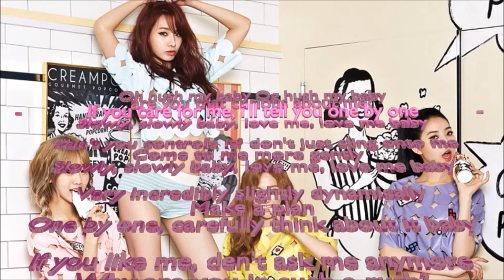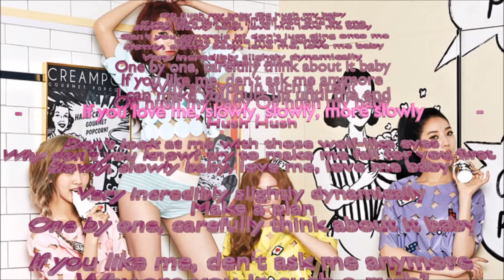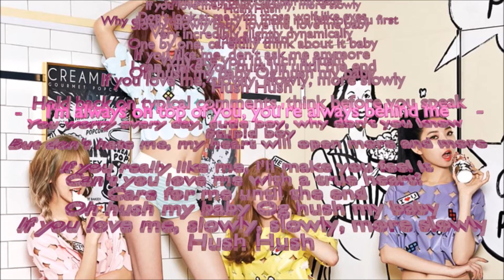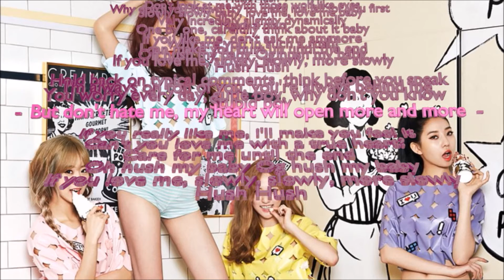Bestie (베스티) - Hush Baby [ENG LYRICS]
Hi guys! Here is BESTie's song: "Hush Baby" from their mini-album Love Emotion. Enjoy! English Lyrics is on.